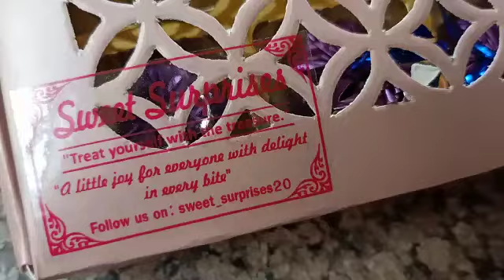Choco crunch chocolate with perfect packing ❤😬🧿.